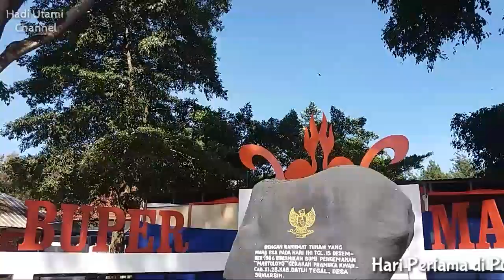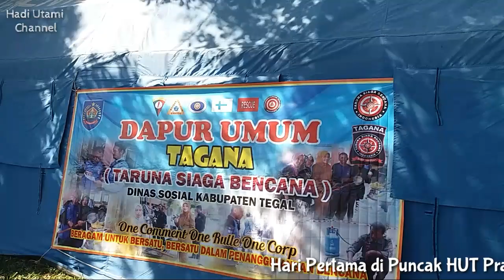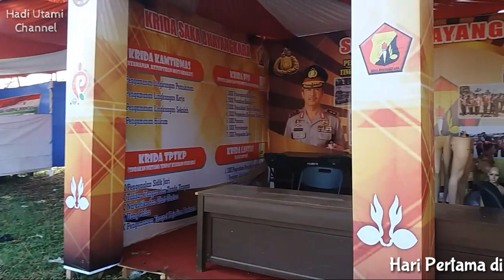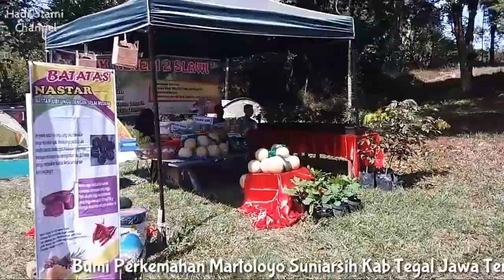Kab.Tegal Sambut Puncak HUT Pramuka Ke 57 JATENG 2018, Buper Martoloyo Suniarsih Bojong Tegal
Puncak acara HUT Pramuka Jawa Tengah Ke 57 Tahun 2018 berpusat di Bumi Perkemahan Martoloyo Desa Suniarsih Kec. Bojong Kab. Tegal.